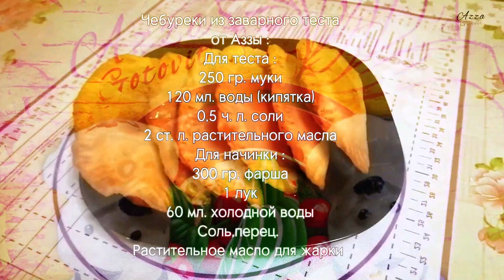Вкусный Чебурека как в Чебуречная вы пробовал, на заварное тесте! Простой, быстры и вкусны рецепты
Вкусный Чебурека как в Чебуречная вы пробовал помнишь в базаре, на заварное тесте! Простой, быстры и вкусны рецепты чебуреков с мясом. Такие хрустящие и сочные.

Чебурека из заварного теста от Аззы!
ДЛЯ ТЕСТА:
250 гр. муки,
120 мл. кипятка,
0.5 локи соли,
2 ст.л. растительного масла.
ДЛЯ НАЧИНКИ:
300 грамм фарша,
1 лук,
60 мл. холодной воды,
соль, перец,

►ВКЛЮЧАЙТЕ СУБТИТРЫ НА ВАШЕМ ЯЗЫКЕ!
В этом видео рецепт приготовления и описание я перевела специально для Вас на ваш родной язык, с помощью переводчика Google.

►Мой канал @AZZAGOTOVIT
Надеюсь Вы не пропустите новое видео с простыми, недорогими и вкусными рецептами.